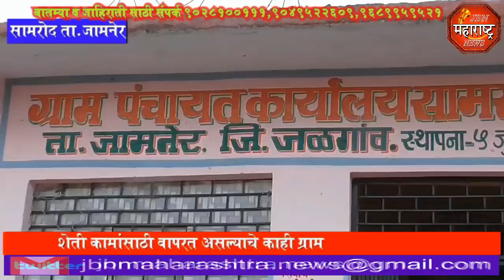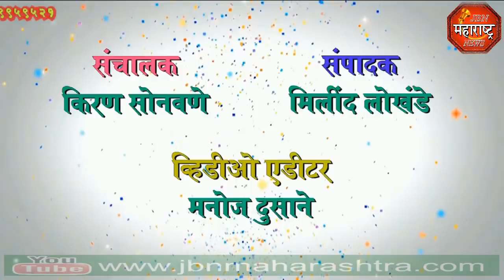jbn maharashtra news jalgaon